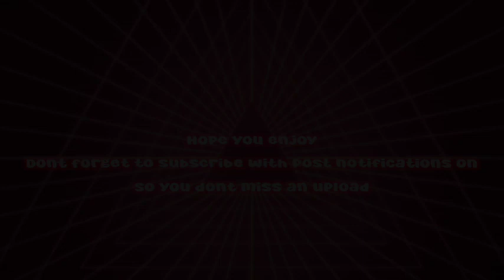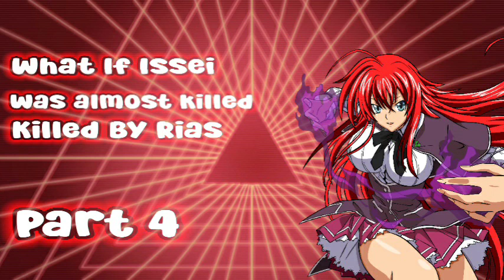What If Issei Was Almost Killed By Rias Gremory |Part 4